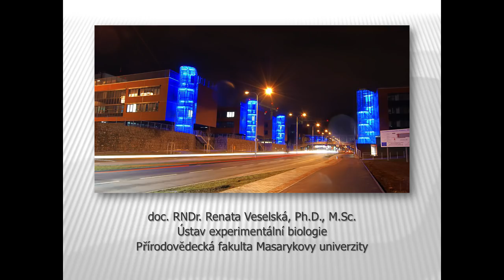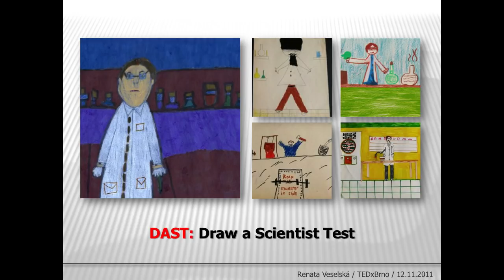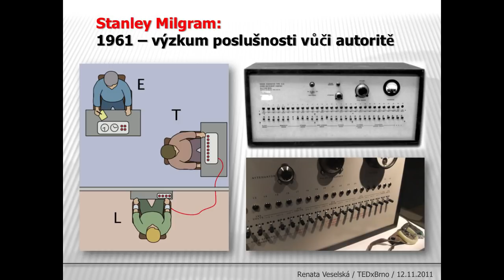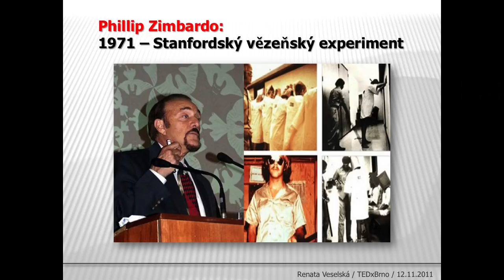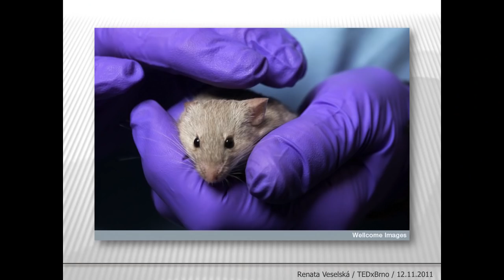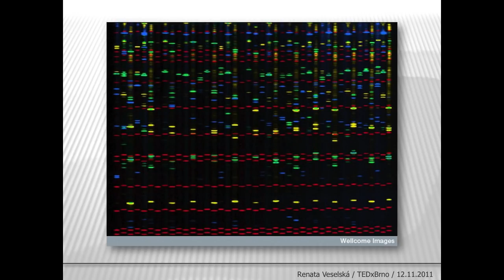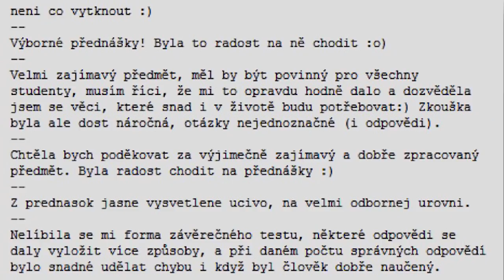TEDxBrno - Renata Veselská - Věda a svědomí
Renata Veselská graduated from the Faculty of Science (FS), Masaryk University (MU), with a M.Sc. and later Ph.D. in molecular biology & genetics. She worked at the Faculty of Medicine teaching medical biology and specialising in the cell biology research for ten years. Currently, Renata is the head of the Laboratory of Tumor Biology that focuses on solid tumors in children. Having been interested in the area of ethical aspects of biomedical research since her studies, Renata co-founded the University Centre for Bioethics. In 2005, she won a Fogarty International Center of the NIH scholarship thanks to which she participated in the educational programme Research Ethics in Central and Eastern Europe. Later, she studied bioethics at the Union Graduate College a Mount Sinai School of Medicine (NY, USA). Renata currently teaches courses focused on molecular & cell biology and on bioethics at the Institute of Experimental Biology of the FS MU.